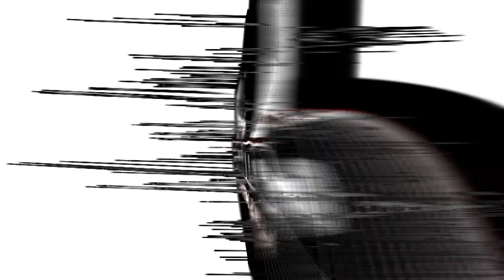The Daily Rundown: 2.05.20